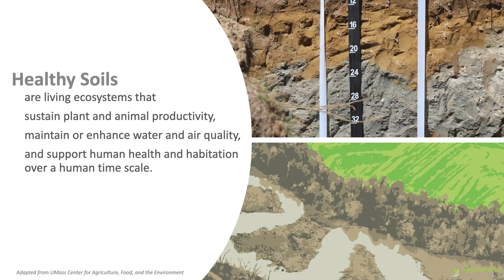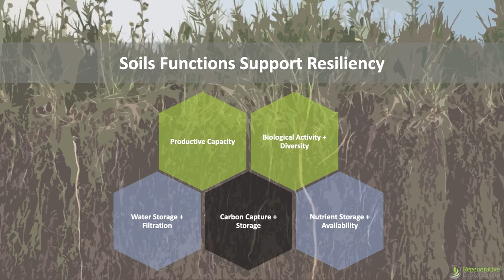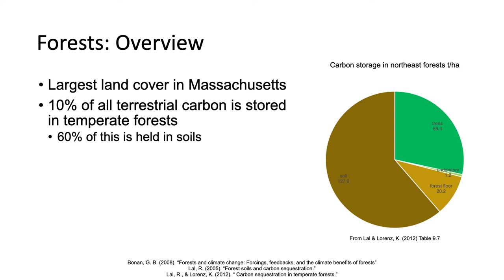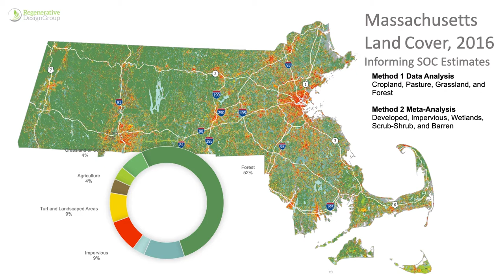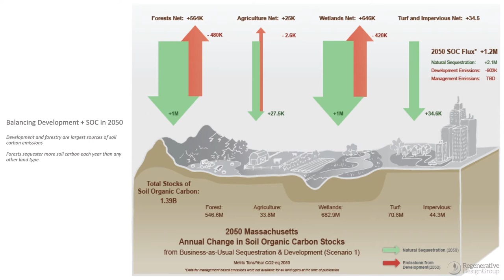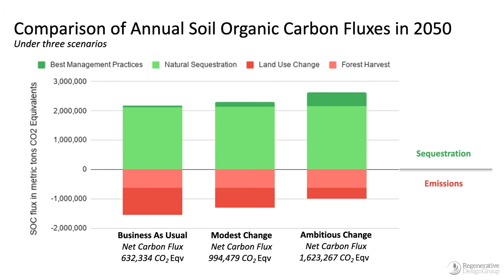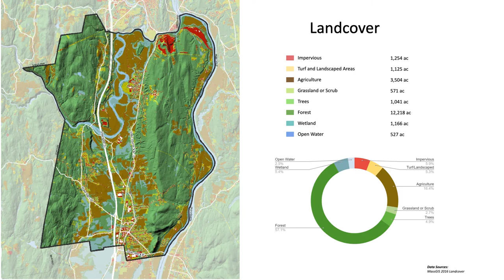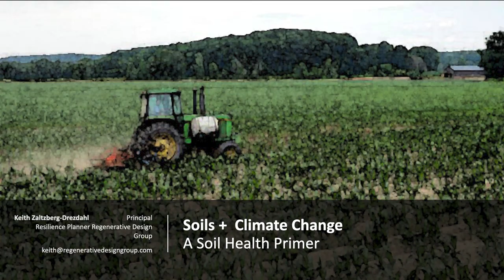Deerfield Climate Forum Video Presentation: Keith Zaltzberg - Soil and Climate Change